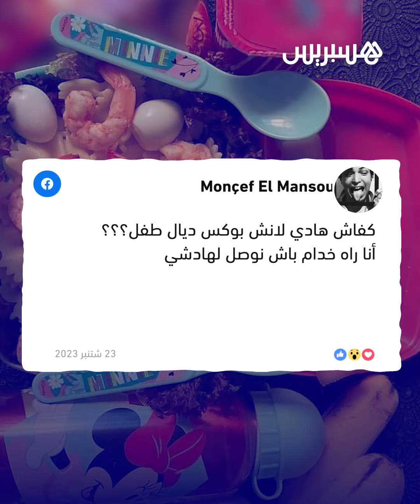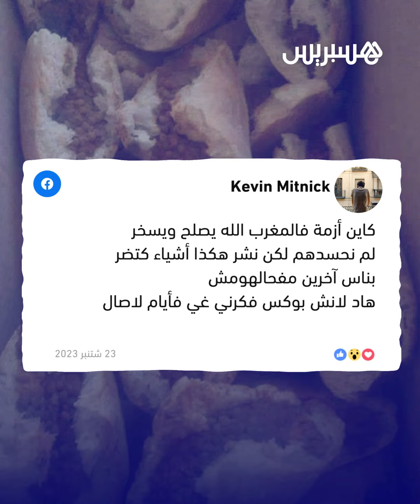إهدار للطعام وتباه أمام الفقراء".. ظاهرة "لانش بوكس ولدي" تشعل الجدل بالمغرب مرة أخرى"